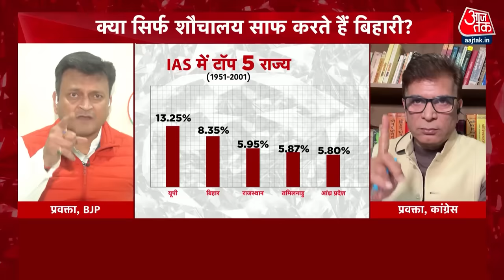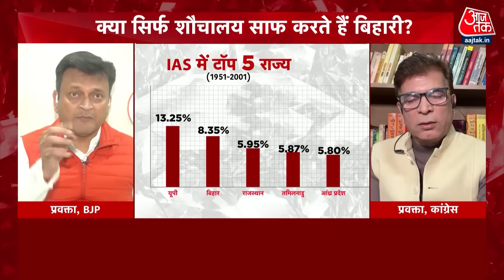Halla Bol Full Episode: Tamil Nadu से निकली अपमान एक्सप्रेस! | Dayanidhi Maran | Anjana Om Kashyap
सांसद दयानिधि मारन ने कहा था कि यूपी और बिहार से तमिलनाडु आने वाले हिंदी भाषी निर्माण कार्य करते हैं या सड़कों और शौचालयों की सफाई करते हैं. इसके आगे उन्होंने कहा कि अंग्रेजी वाले आईटी कंपनियों में चले जाते हैं, जबकि हिंदी वाले छोटी-मोटी नौकरियां करते हैं.